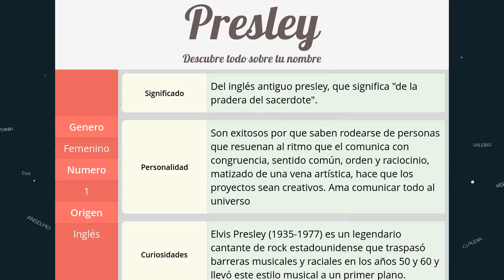Significado de Presley, nombre Inglés para tu bebe niño o niña (origen y personalidad)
Descubre el significado del nombre (Inglés) Presley y el origen de su procedencia. En la fuente original podras descubrir la personalidad y algunos datos curiosos del nombre para tu bebe.